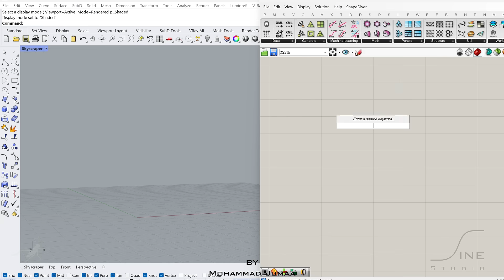Grasshopper in 1 minute - EX 107 - Radial + Surface split